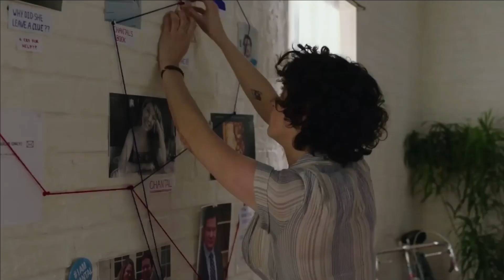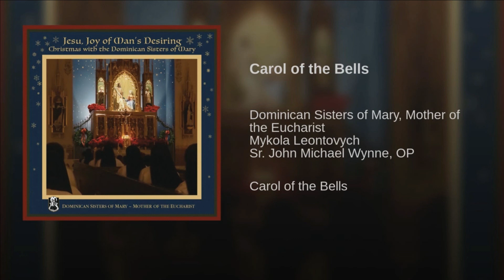Awful People Doing Good Things | Ep. 424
Pretty much everyone has covered himself in shame this week, yet good things are happening. Plus Ken Stern, author of 'Republican Like Me,' about a lib's journey to meet the American right.